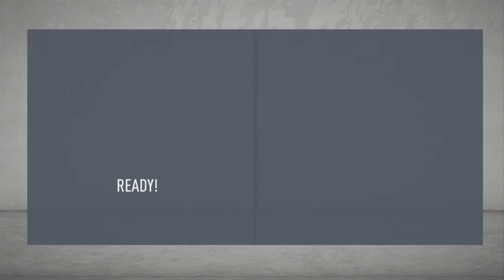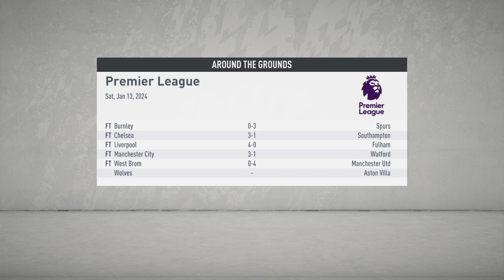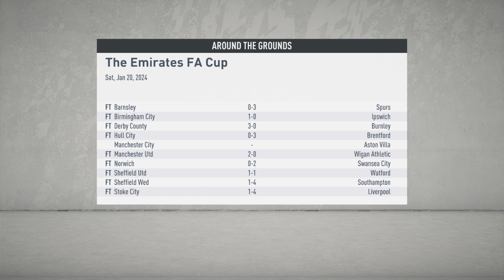A Tough Match Vs Leicester City! Arsenal Career Mode S5 EP-11